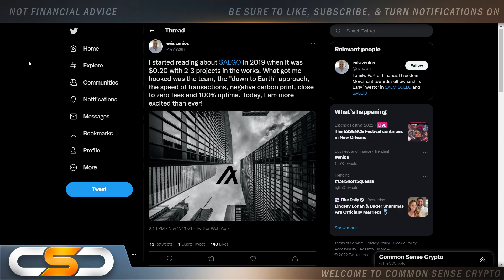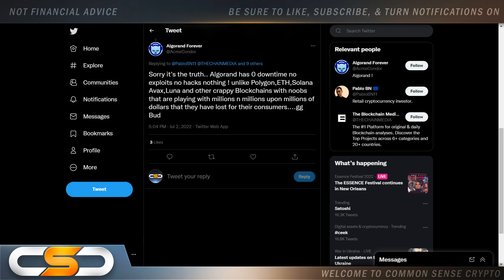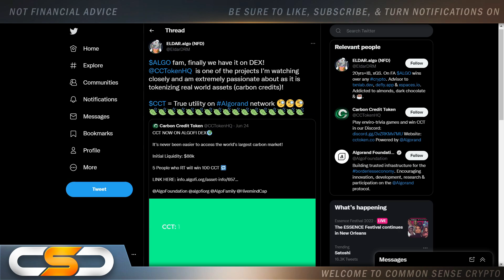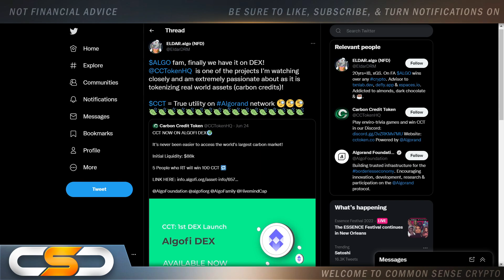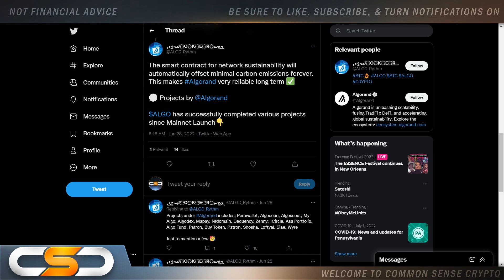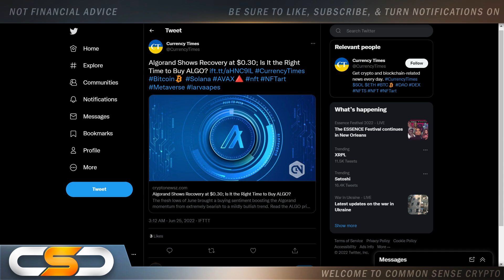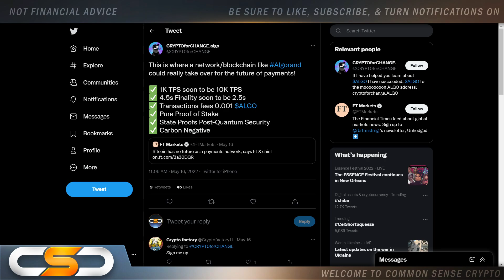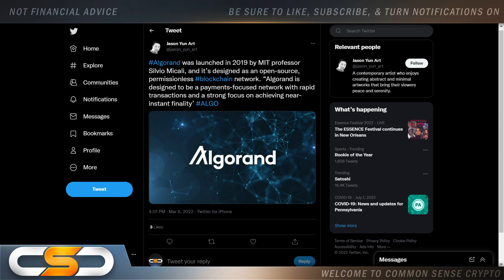ALGORAND ALGO IS GOING TO MAKE MILLIONAIRES | WHY YOU NEED TO BE HOLDING ALGO